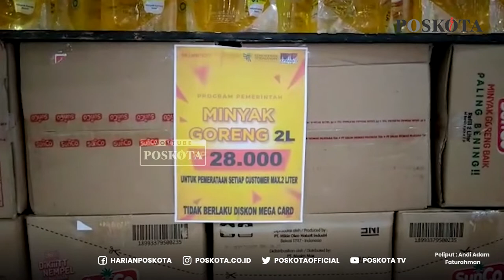Minyak Goreng Varian 1 Liter Abis Ludes, Tak Seperti 2 Liter Sepi Peminat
Pemerintah akhirnya menetapkan harga jual minyak goreng sebesar Rp. 14 ribu per liter di seluruh mini-supermarket yang ada di Indonesia.

Kebijakan Pemerintah dalam mestabilkan harga pun disambut dengan penuh kegembiraan oleh para masyarakat, khususnya Ibu Rumah Tangga (IRT).

Namun, kendati harga jual telah distabilkan, minat masyarakat dalam membeli minyak goreng masih tertuju pada minyak goreng varian 1 liter.